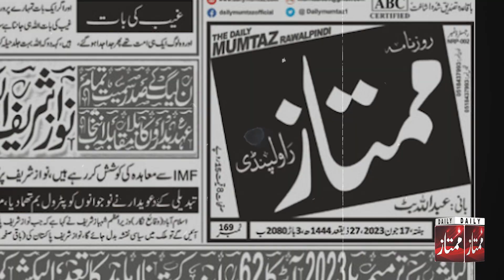Caretaker Prime Minister kon? hearn kun naam samny aa gaye, Hamid Khan ki gawahi, Imran Mushkil me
Report: Tariq Mahmood Sumair
Videographer: Syed Junaid Gardezi
NLE: Imran Shahid
Digital Head: Faisal Azfar Alvi